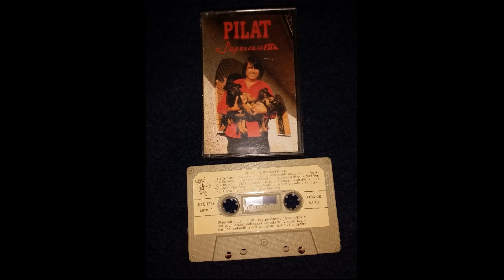DA TRIESTE FIN A ZARA • LORENZO PILAT (PILAT SUPERCASSETTA)